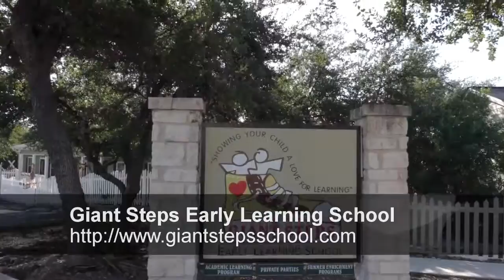Learning Center San Antonio | Early Learning School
Do you consider in letting kids be kids? Are you adversarial to the rigid and conformist methods of ultra-modern instructing? Are you watching for a approach to provide your baby with world classification schooling and a quality environment to blossom into an powerful man or woman? Learning Center San Antonio offer such services and support so that your kids can gain knowledge of new things every day even as keeping his/her individuality at the same time.